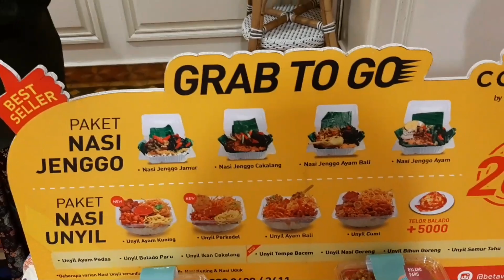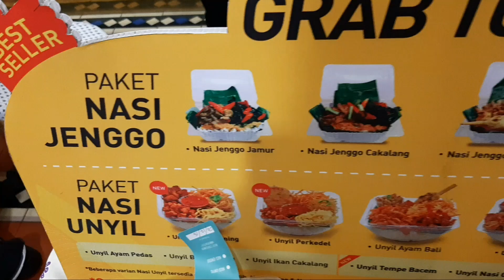PORSI 22 RIBU KENYANG !!! NASI CUMI SIAP MAKAN - KAFE BETAWI - UNBOXING YUK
Kafe Betawi

Menu yang saya beli ini di Kafe Betawi Mal Senayan City.

Biasanya Cafe Betawi ada di beberapa cabang dan Mal2.

selamat Mencoba